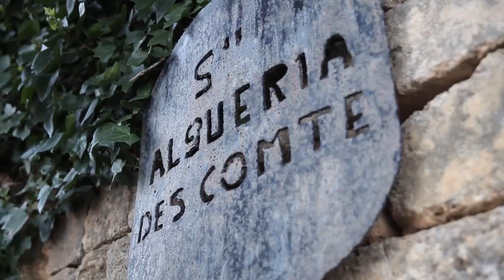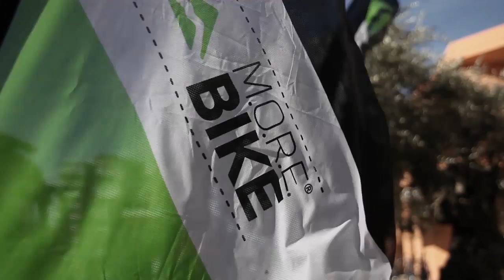Teampresentation on Mallorca 2014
José Antonio Hermida, Gunn-Rita Dahle Flesjåa, Rudi van Houts, Thomas Litscher Ondrej Cink und Julian Schelb: Das MULTIVAN MERIDA BIKING TEAM steht für Cross-Country-Racing auf allerhöchstem internationalen Niveau. Auf diesem Kanal findest Du Videos mit Race-Action sowie jede Menge „Behind the Scenes"-Material. Das MULTIVAN MERIDA BIKING TEAM hat bereits Olympisches Gold und Silber gewonnen, zahlreiche Weltmeister- und Europameistertitel eingefahren und stellt seit mehr als einer Dekade regelmäßig nationale Champions. MERIDA -- MORE SUCCESS. MORE BIKE.

José Antonio Hermida, Gunn-Rita Dahle Flesjåa, Rudi van Houts, Thomas Litscher und Ondrej Cink: the MULTIVAN MERIDA BIKING TEAM is equivalent to cross-country racing on the highest international level. This channel provides you with racing action as well as plenty "behind the scenes" shots. The MULTIVAN MERIDA BIKING TEAM has already won Olympic gold and silver medals, World and European championships and sets national champions for more than a decade already. MERIDA -- MORE SUCCES. MORE BIKE.